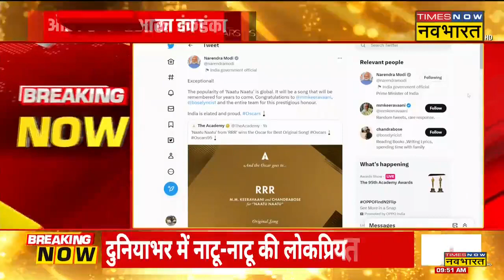'Naatu-Naatu' सॉन्ग के Oscar Award जीतने पर पर आया PM Modi का ट्वीट, कुछ इस तरह दी बधाई | Hindi News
RRR फिल्म के नाटू-नाटू (Naatu-Naatu) सॉन्ग के ऑस्कर अवॉर्ड (Oscar Award) जीतने पर प्रधानमंत्री नरेंद्र मोदी (PM Narendra Modi) ने ट्वीट कर पूरी टीम को बधाई दी है। साथ ही अपने ट्वीट में उन्होंने आगे लिखा कि दुनियाभर में नाटू-नाटू की लोकप्रियता है। इस गाने को वर्षों तक याद किया जाएगा।